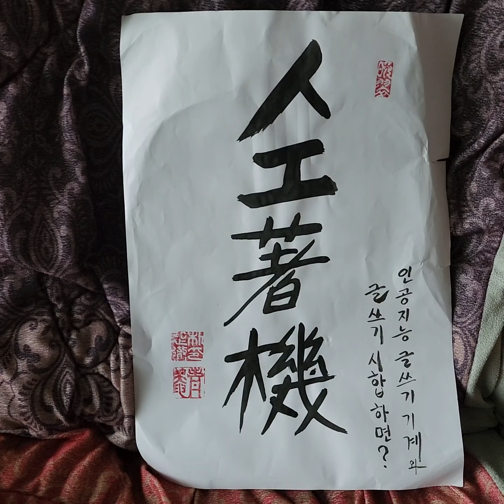글자따라 생각따라 38. Chat GPT와 제가 글쓰기 시합하면?